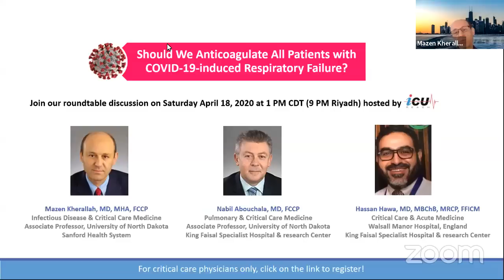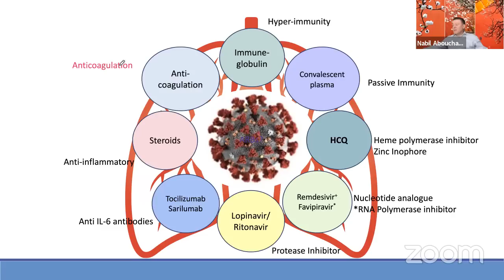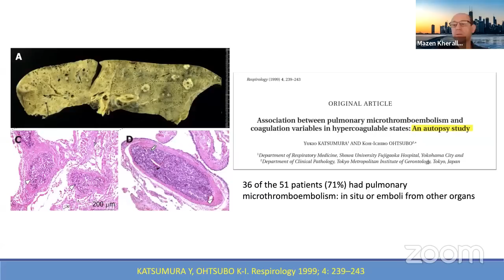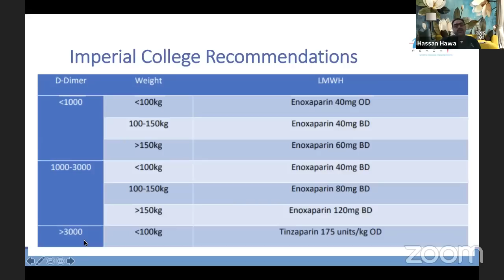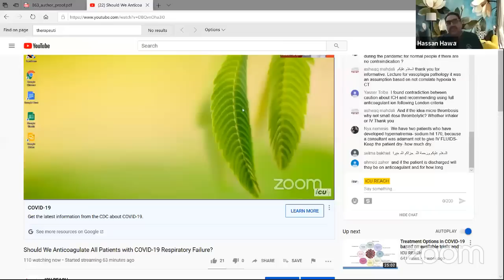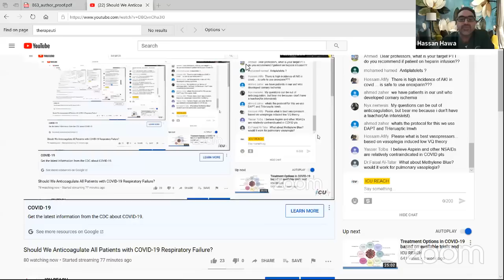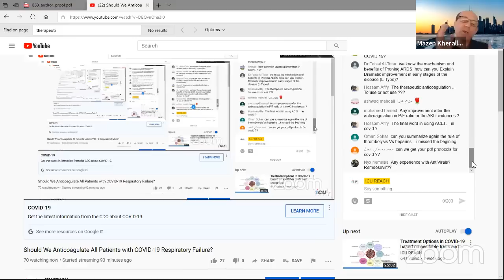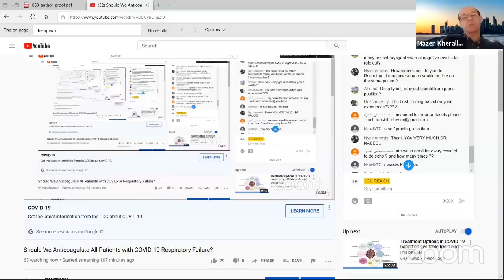Should We Anticoagulate All Patients with COVID-19 Respiratory Failure?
Most updated data as of April 18, 2020 were presented by Dr. Mazen Kherallah, Dr. Nabil Abouchala, and Dr. Hassan Hawwa!